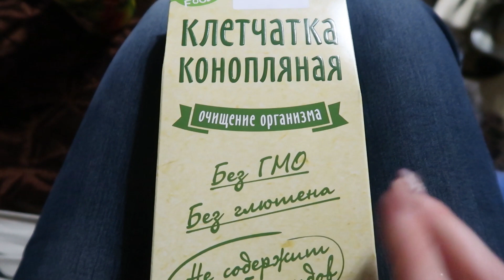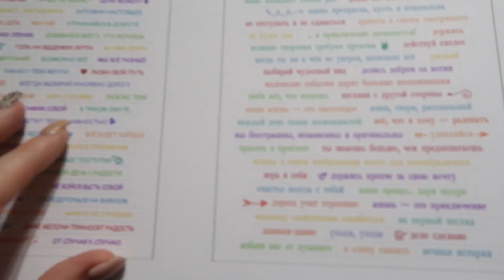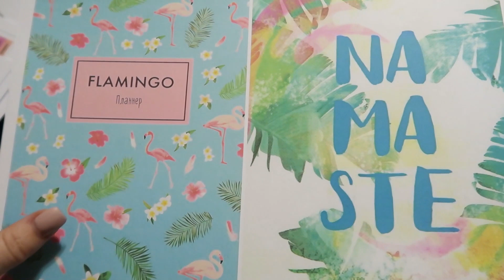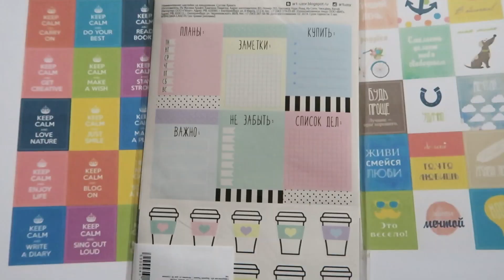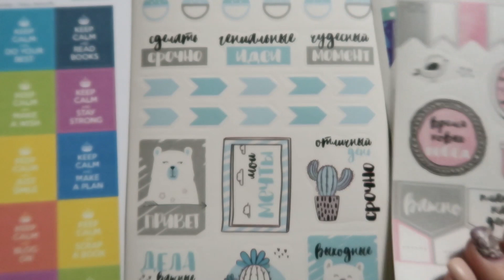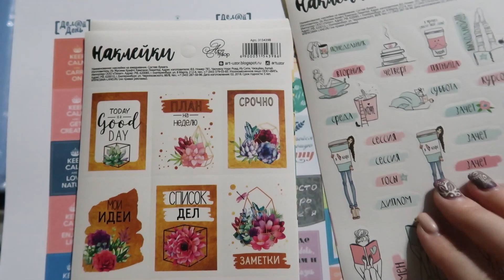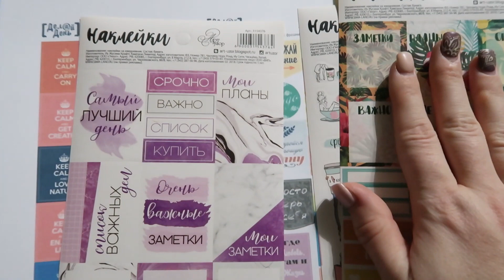54. ОСЕННИЙ ВЛОЖИК. ПОТИХОНЬКУ ПРАКТИКУЮ РАДИКАЛЬНОЕ ПРОЩЕНИЕ. ВСЯ В ТВОРЧЕСКИХ ИДЕЯХ!)))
Всем Лучей Добра и Любви! 🌷☀❣

Ваша Буддистка Кэт! 🙏🤗😘